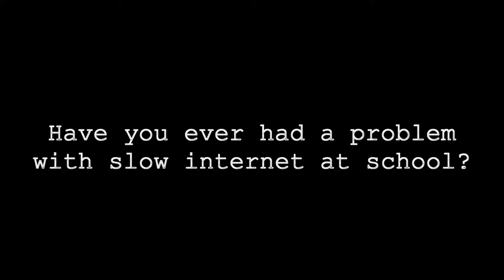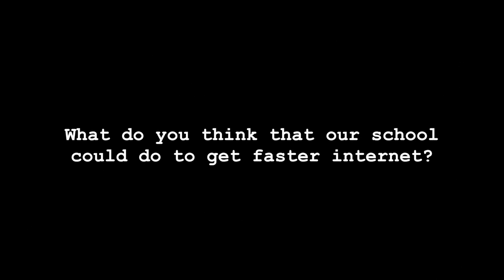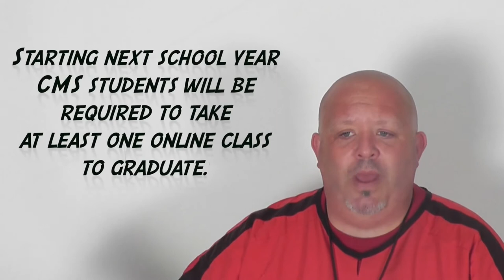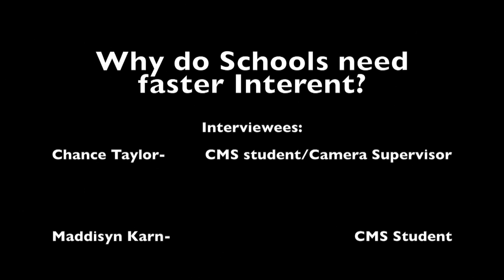What Could Students Do With Faster Internet? Cutter Morning Star High School EAST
Produced by EAST Alumni Ashley Stefanovic